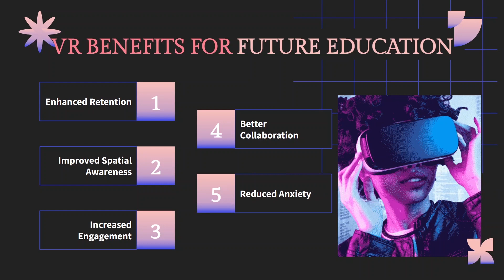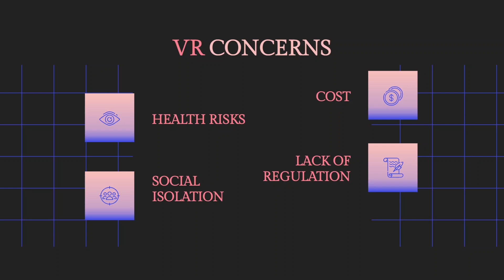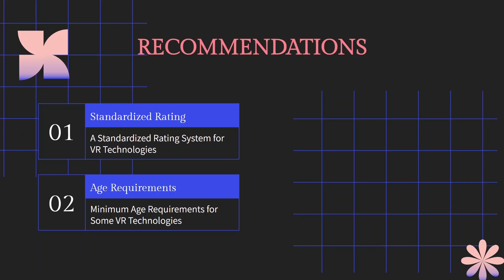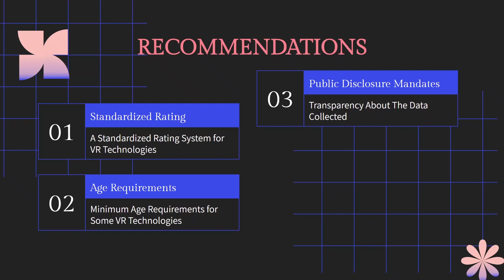DA Eps 2: VR Benefits & Concerns For Education